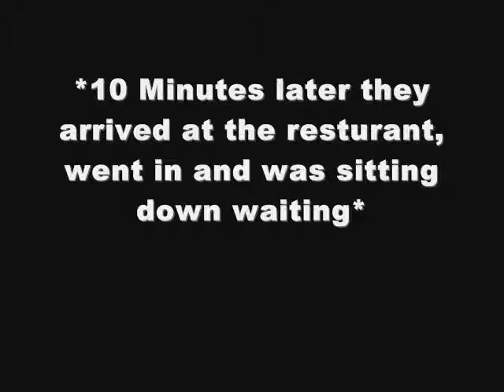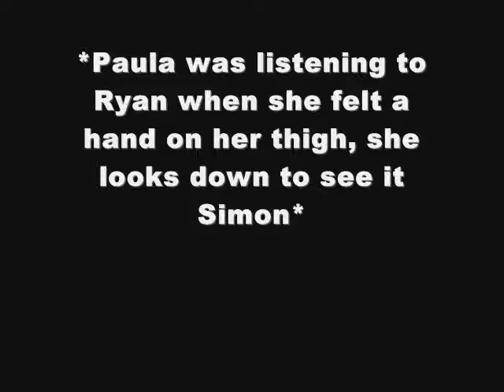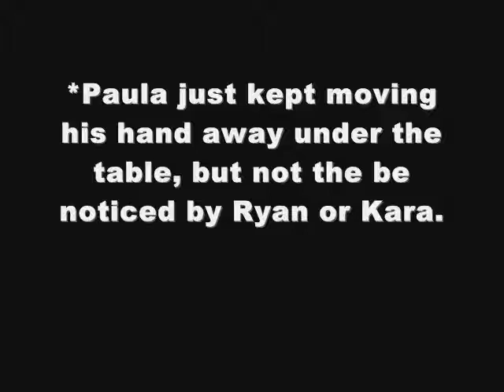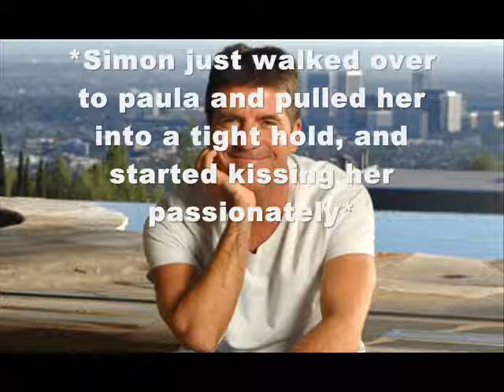Love Undefined-Saula Story (8) Pt.2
Episode 8 part 2! Please Comment!!